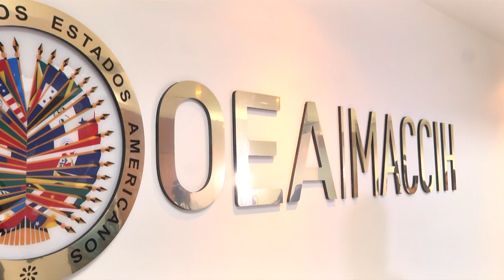Hoy se reanuda Juicio Oral y Público en caso